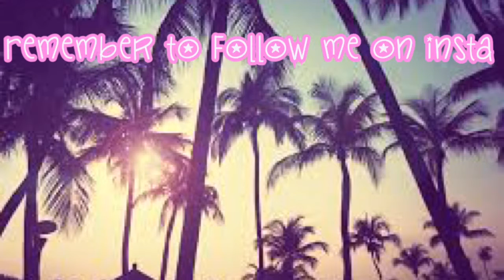Please comment video suggestions